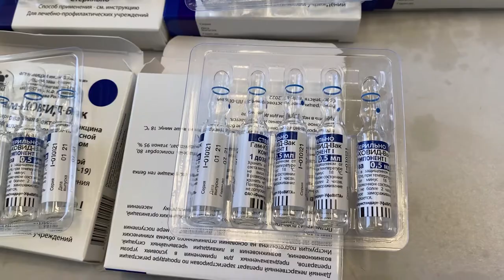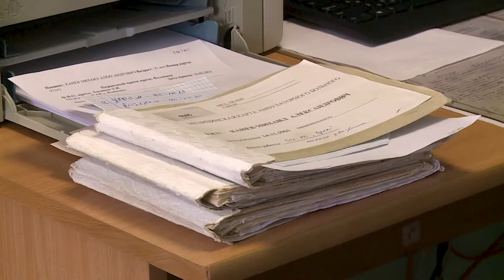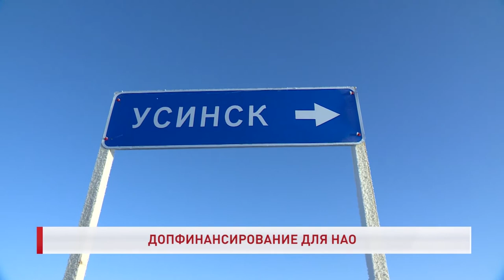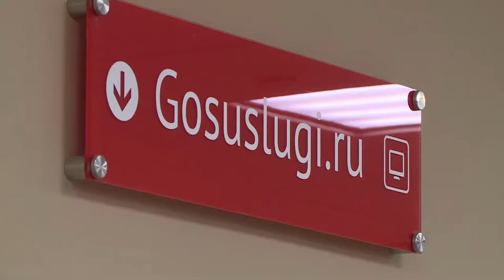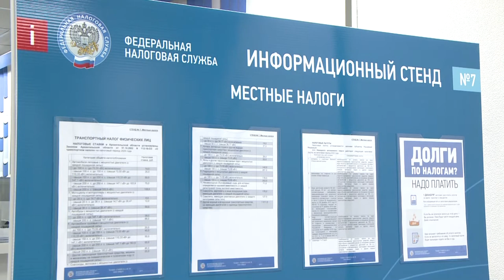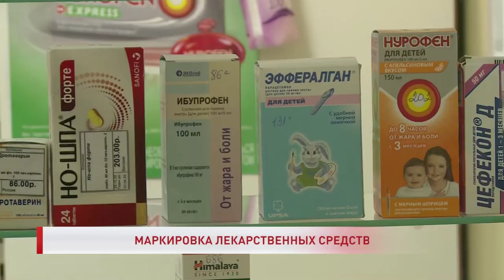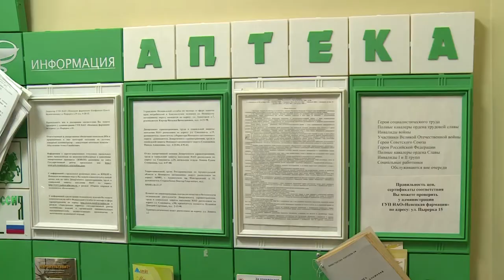РЕГИОН 83 от 11.03.2021